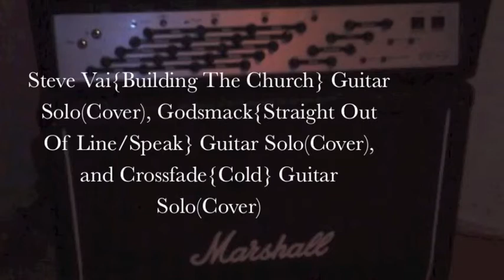4 Guitar Solo Covers of Steve Vai, Godsmack & Crossfade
This is an instrumental guitar solo cover of four guitar solos from three bands: Steve Vai{Building The Church} Guitar Solo(Cover), Godsmack{Straight Out Of Line/Speak} Guitar Solo(Cover), and Crossfade{Cold} Guitar Solo(Cover) by David William Linderman. (Dahveed In Musica)